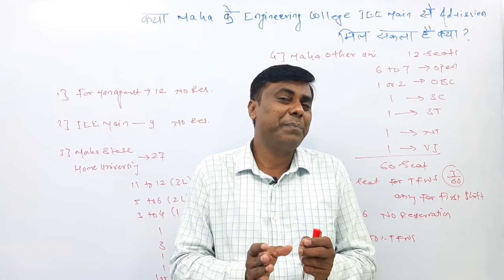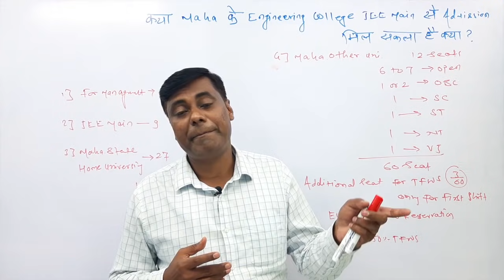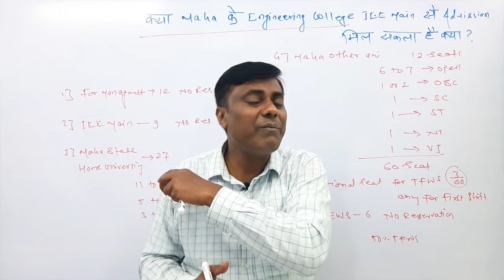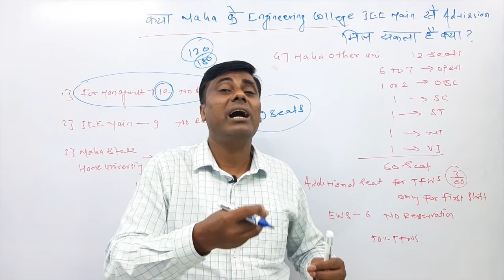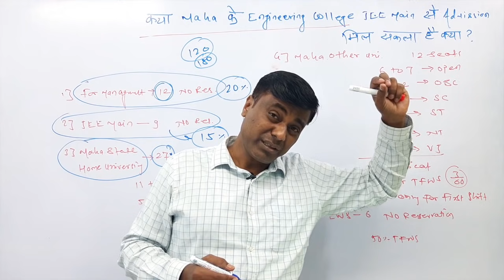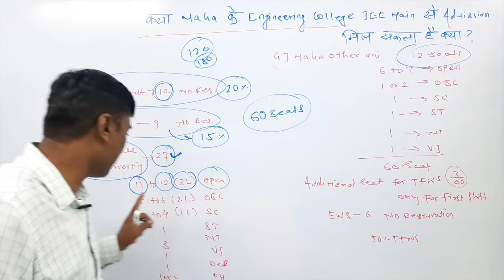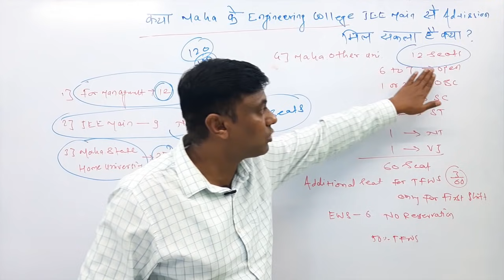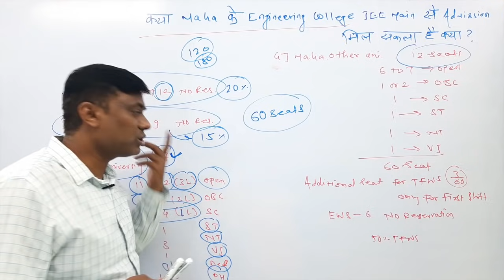JEE Main का Maharashtra Engineering से कया Benefit होगा Details Information/ Motivation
Are you lagging behind in your preparation for your MHTCET Physics exams? Still confused about the most important topics and MCQs? Don’t worry, Noon and I bring you an interactive FREE LIVE 21 days Revision Crash Course. Join my exclusive class where we will discuss:
1. Most important MCQs
2. Important chapters from class 11 and 12
3. Diagrams and formulas
4. Previous Years Question paper

All your doubts will be cleared LIVE instantly on spot with audio interaction and best quality notes will be provided for revision. So don’t miss this opportunity to ace your exam with confidence.

Hello Everyone😃😃

Hey! I love this course on Noon Academy by Mukesh Nayak. Come & join me in  live interactive classes, competitions and practice sessions. Use my invite link to earn special discounts.